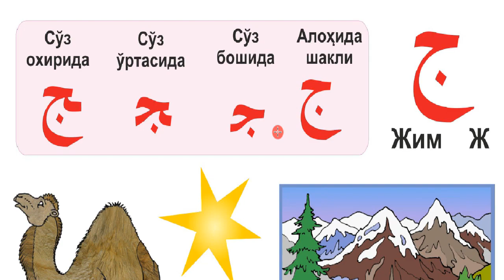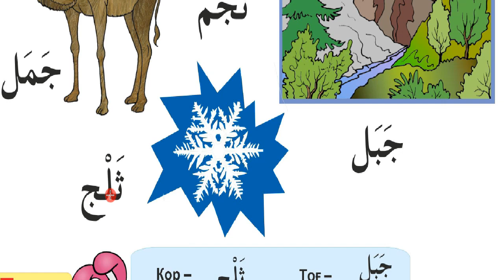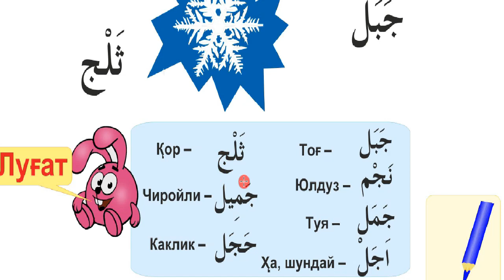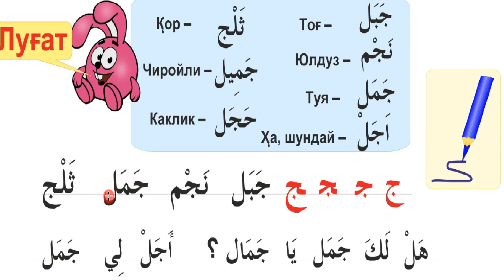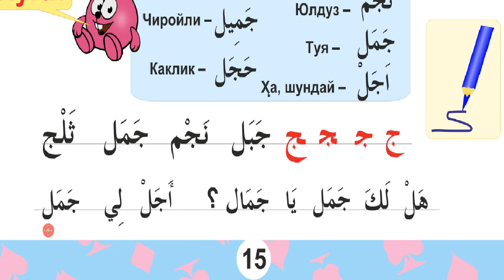12 дарс Ж ج ҳарфи